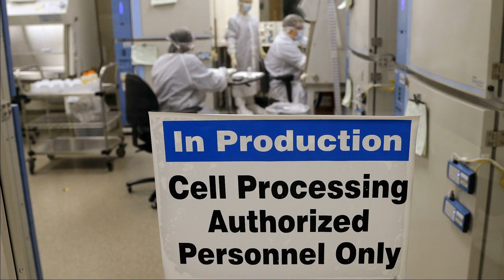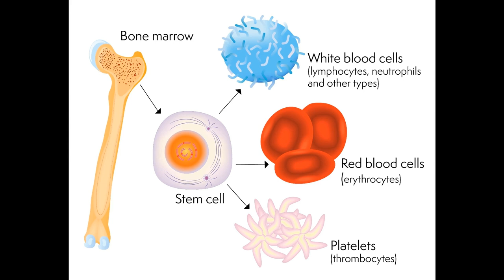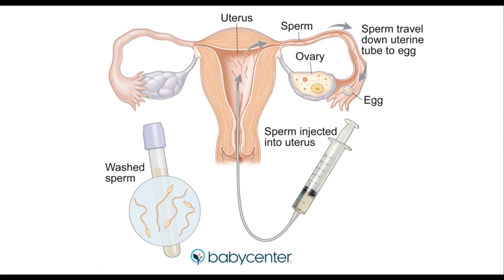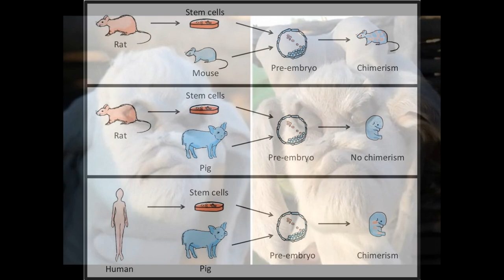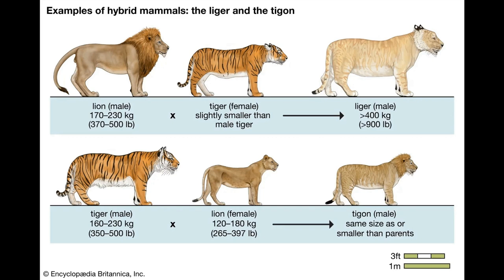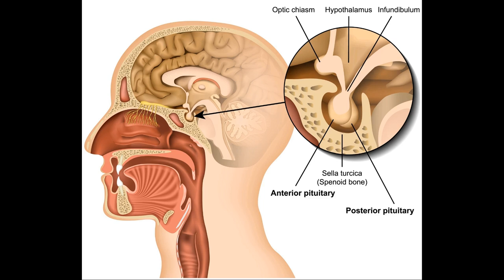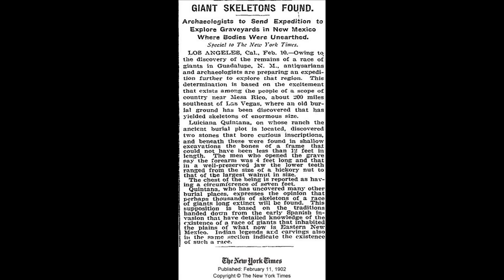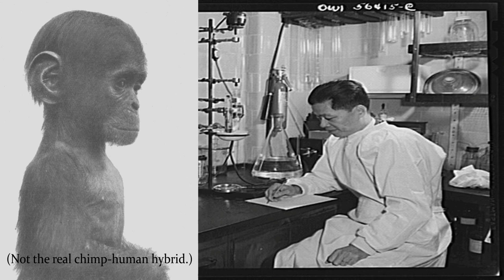Ancient Experiments Gone Awry - Could It Happen Again? // AITDON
In ancient structures across the world, strange depictions are carved into stone which indicate that the constructors were privy to the practice of genetic engineering. DNA, cells, and an array of chimeras are depicted in ancient temples and stonework ranging from India, Egypt, Mesopotamia, Mesoamerica, Cambodia, Indonesia, Easter Island and elsewhere. Modern science has proven the possibility of creating chimeras of the same variety depicted in ancient art worldwide. It is very possible that the ancient world, infested with all of these monstrous hybrid creatures, was far more terrifying than historians would have you believe.

This video was posted as a limited-time Halloween Special, and has been requested by subscribers to return to the channel. This version of the video has been improved from the original upload.